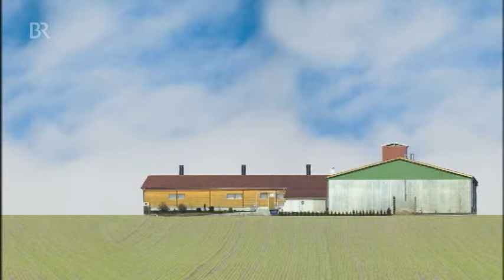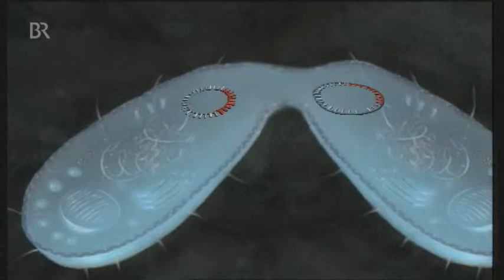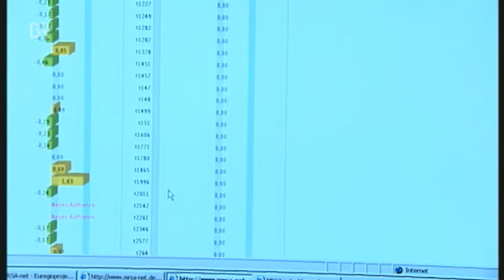Antibiotika für Nutztiere